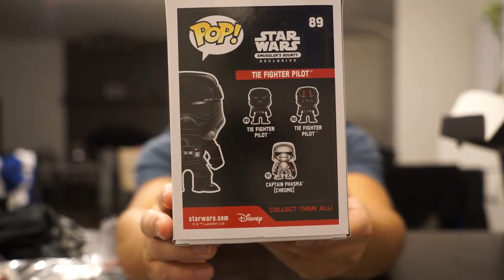Funko Pop! Smuggler's Bounty Unboxing StarWars The Force Awakens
FINALLY SOME NEW CONTENT!!!